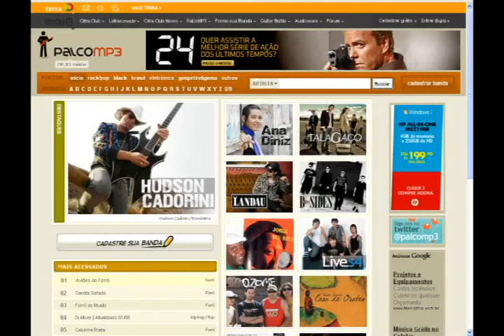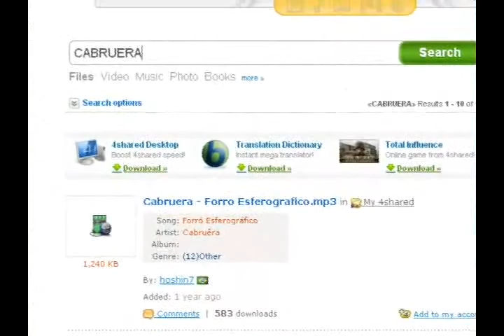Série Música e Imagem na Net 03